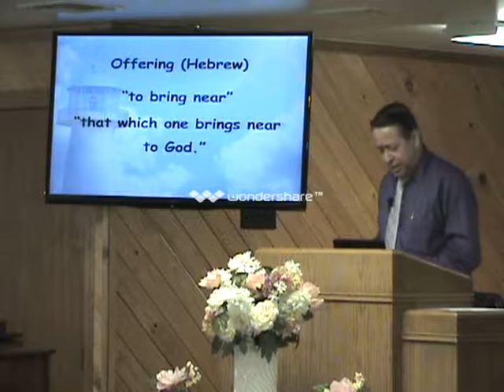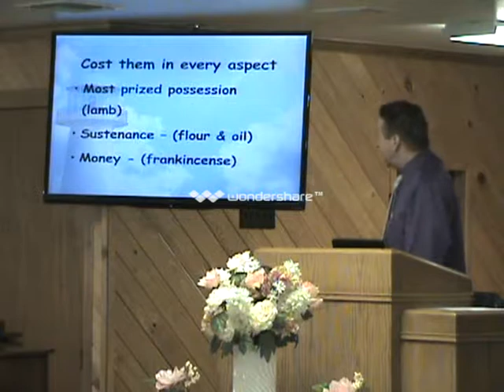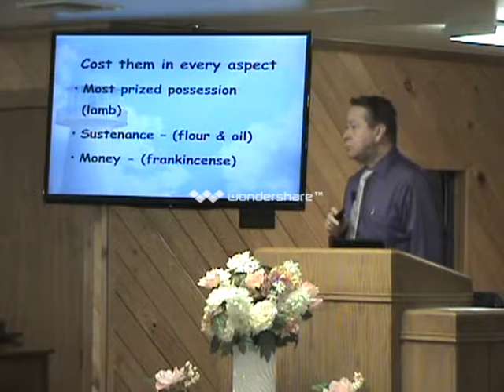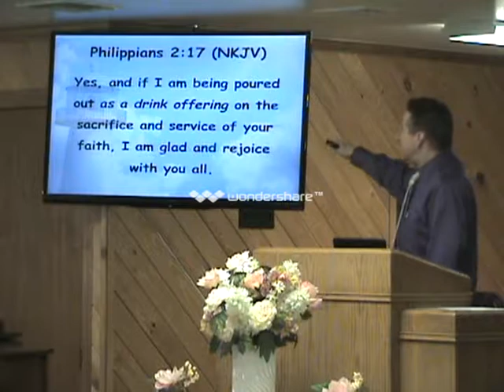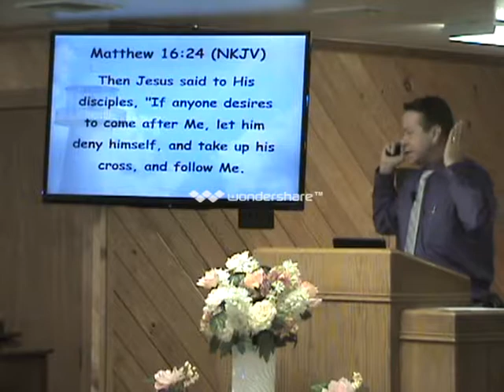8/20/17 There must be an offering on the altar